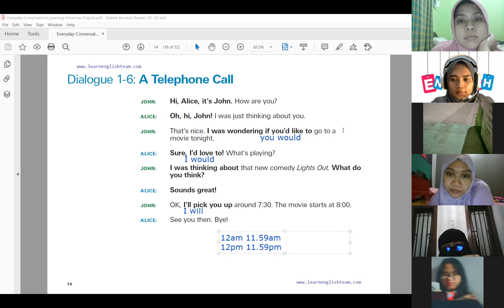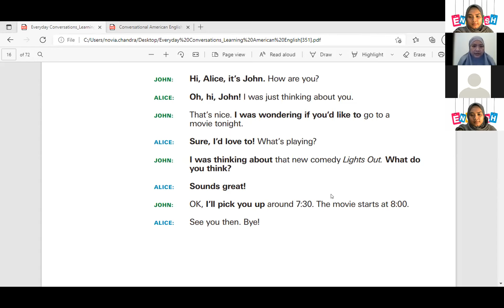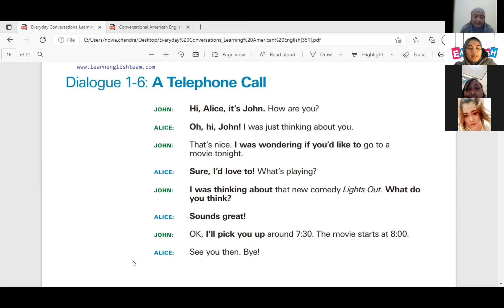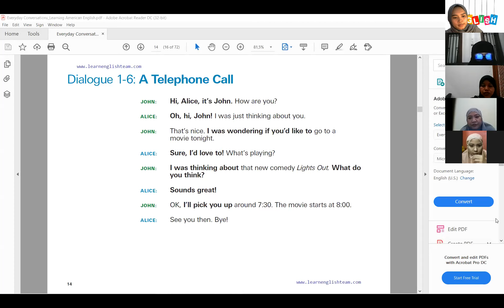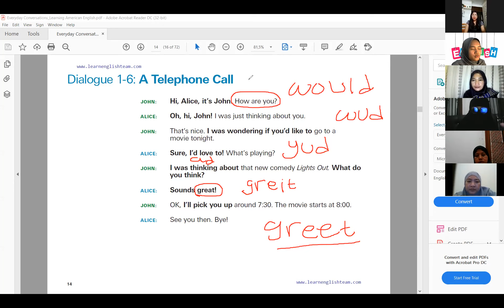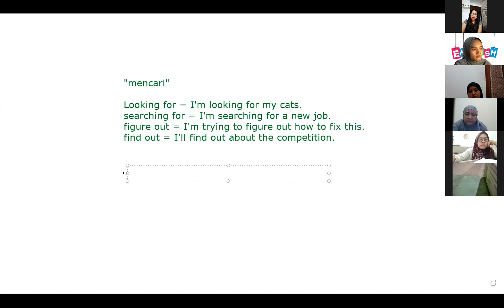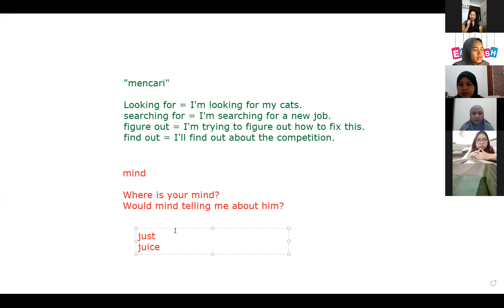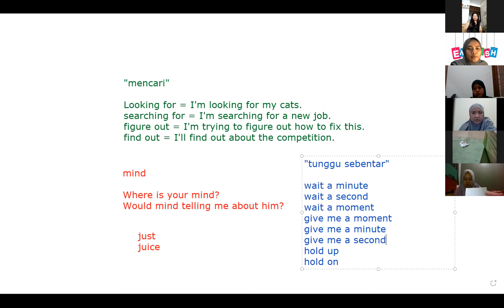English Online Course | Basic Conversation | A Telephone Call